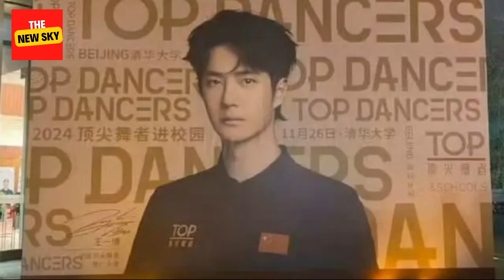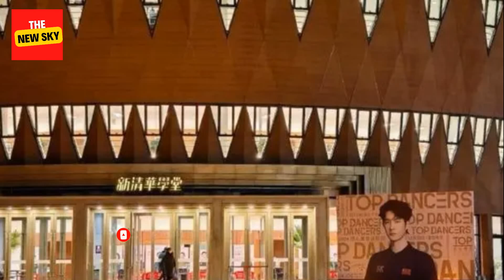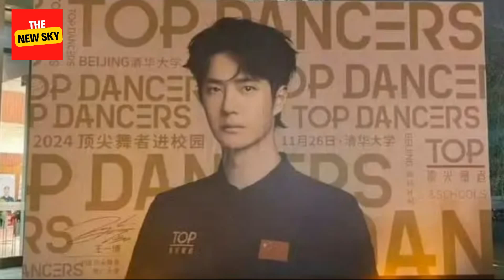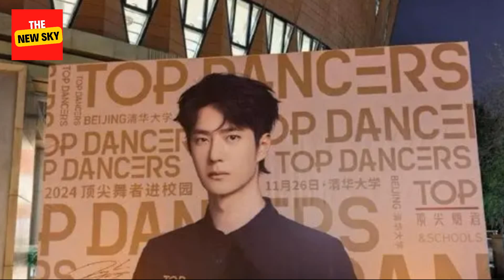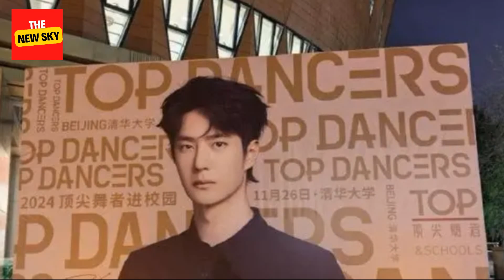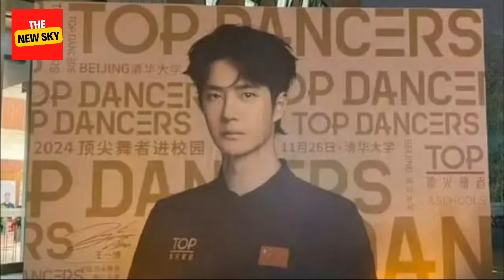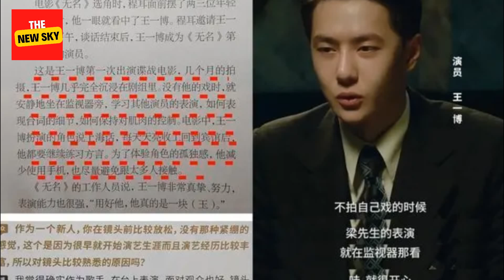China's top dancer promotion ambassador Wang Yibo appeared at Tsinghua University!